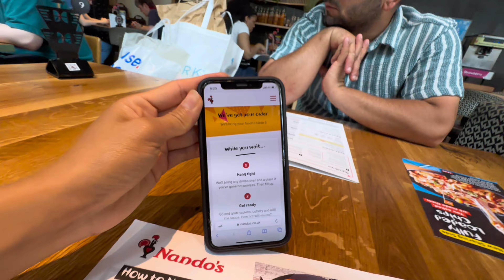Shopping for vacation 🛍️😍|| where are we travelling?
Hello everyone, this is Sabu KC from Butwal Nepal🇳🇵. I am currently studying at UCB. As a student, I have faced lots of problems as well as experienced so many things which I usually share in my videos.

Thank you, everyone, for watching my Lifestyle Vlogs.